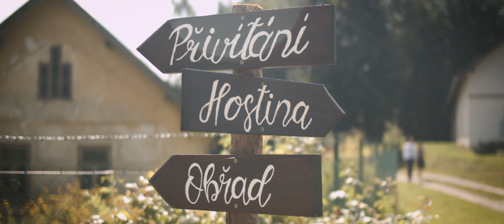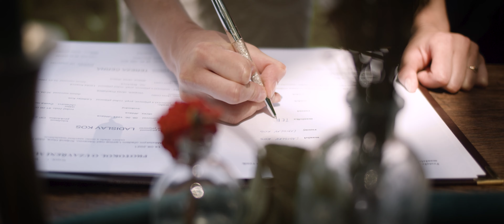Tereza & Láďa 🧡 | Svatební video 4K 🎬 | 14.8.2021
Terka s Láďou si užili svůj velký den na krásném odlehlém místě zvaném Samota Křemen. 👫🍀